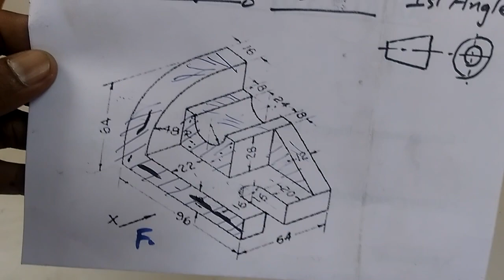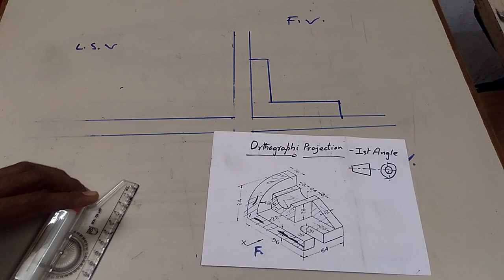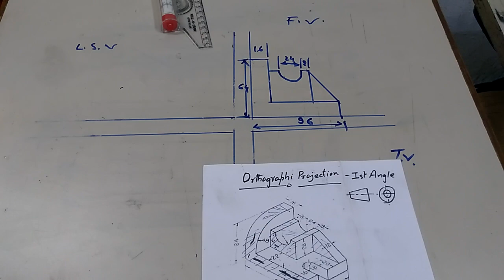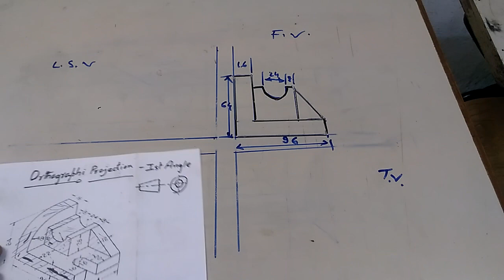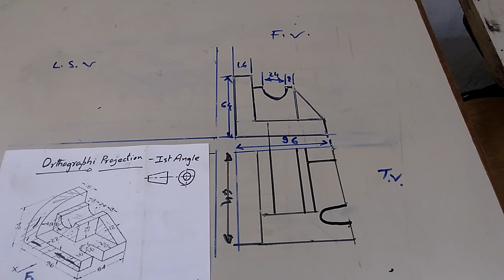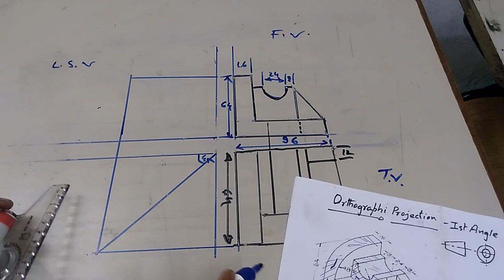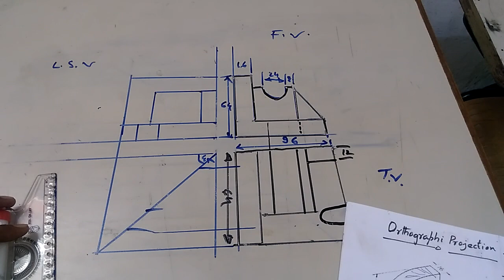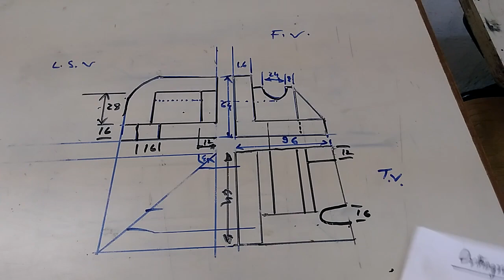1st ANGLE ORTHOGRAPHIC PROJECTION IN हिंदी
This video draw the orthographic projection step by step as per drawing all process line and dimension , all technical student.An orthographic drawing is a clear, detailed way to represent the image of an object. It may be used by engineers, designers, architects, and technical artists to help a manufacturer understand the specifics of a product that needs to be created.
Orthographic projections are working drawings in either a first or third angle projection and show each side of a design without perspective , ie a 2D drawing of a 3D object. They are used to show an object from every angle to help manufacturers plan production.